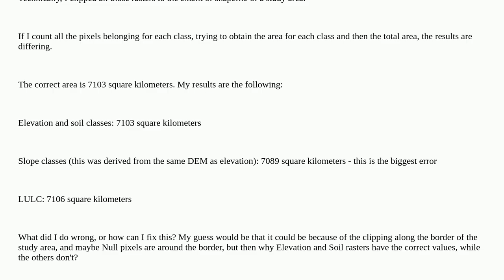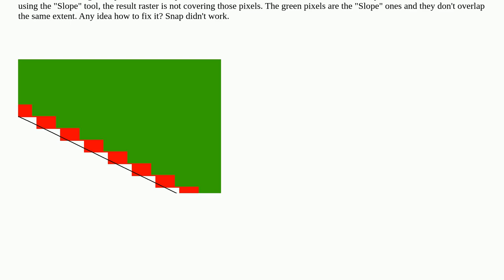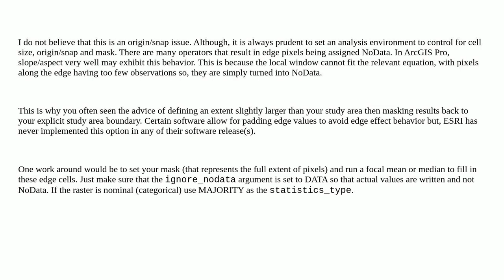Gis: Rasters not having the same total area for classes within the same study area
Rasters not having the same total area for classes within the same study area

A special thanks goes out to the awesome community

  area arcgis-pro clip raster